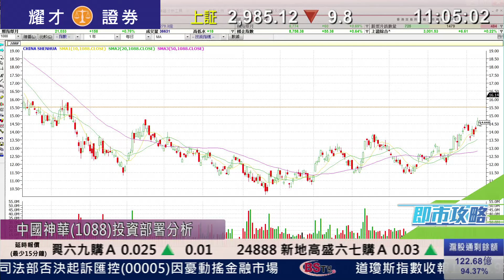耀才財經台 即市攻略 李岸杰 譚智樂－中煤能源(1898)發盈喜，內地煤炭股分析